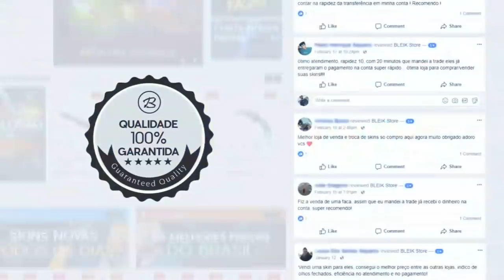FNX ZOANDO COM A G3X! XANDfps TROLANDO BIT! Melhores Momentos #186 ‹AleArts›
♦About Business!

♦Streamers do Vídeo acima, Siga eles no site Roxinho!

♦s0mcs
♦gaules
♦esea
♦stewie2k
♦n0thing
♦boggsnator
♦nitr0_tv
♦chacalcsgo
♦brnwowzk1
♦balerostyle
♦matheusueta
♦mch_agg
♦xandfps
♦furiatv